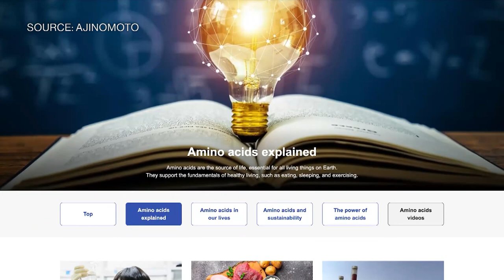Ajinomoto May Build New Factory for Chip Film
Ajinomoto says it may build an additional manufacturing base to produce more of its signature chipmaking film. Aside from its seasonings and food products, the Japanese firm also makes the Ajinomoto Build-Up Film, or ABF, which helps connect chips to circuit boards. CEO, Taro Fujiie, told us exclusively, he wants to see profits generated equally from the company's Food and Science divisions by 2030.